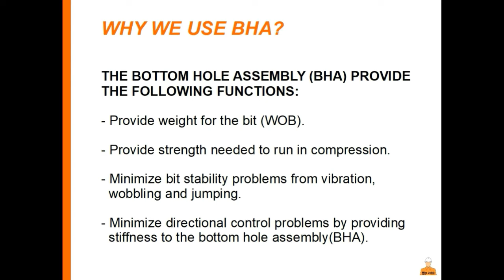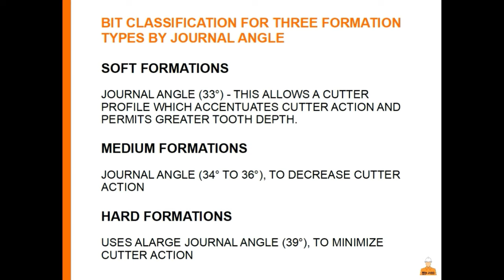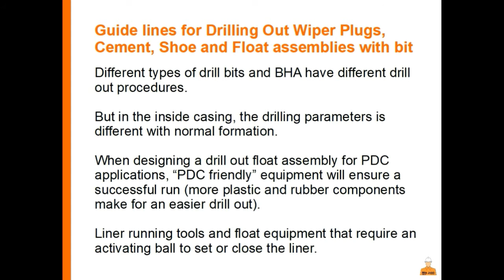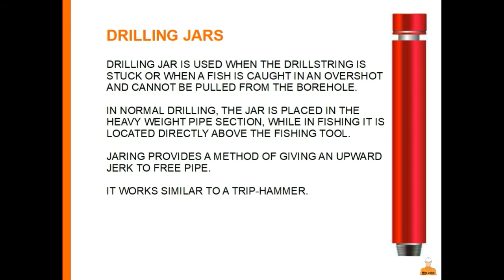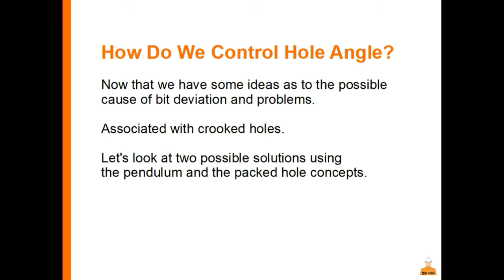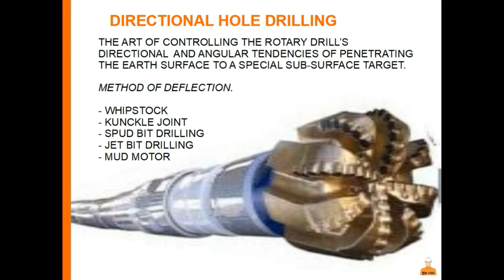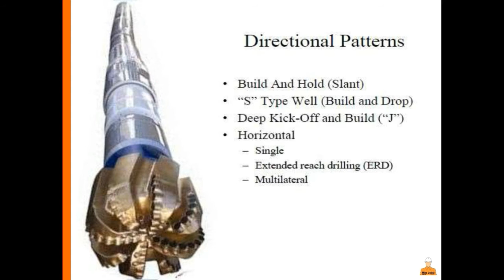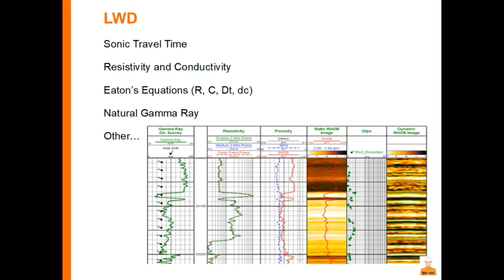Bottom Hole Assembly Components And Performance